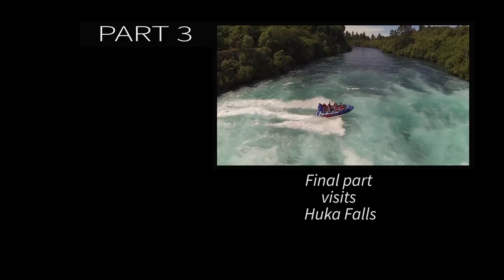Gopro - Jet Boat - PART 2